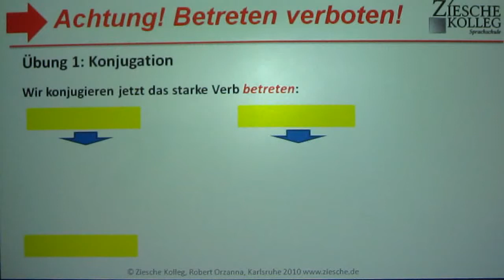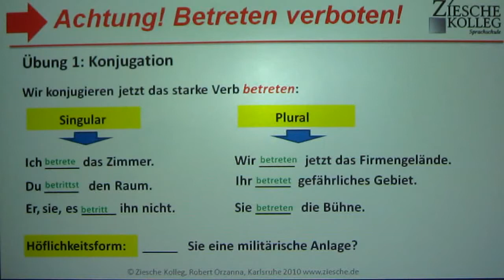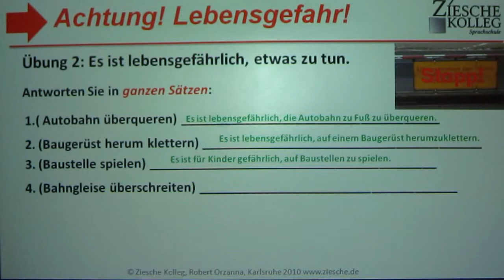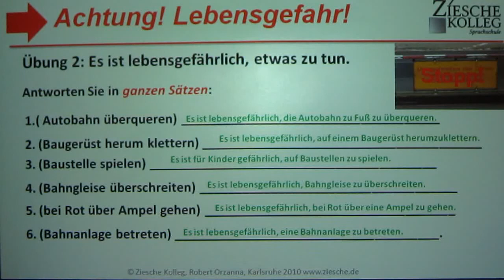A1 Achtung Betreten verboten 02